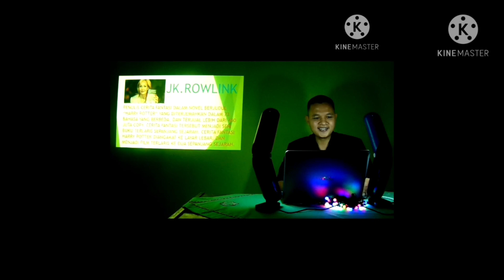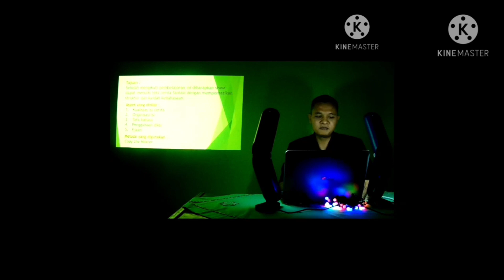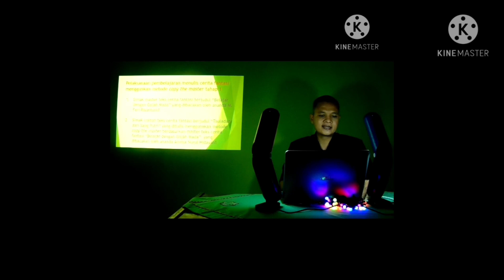MENULIS CERITA FANTASI - ARIS MARGONO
LOMBA VIDEO PEMBELAJARAN DALAM RANGKA HUT SPENSAYO KE-42 TAHUN